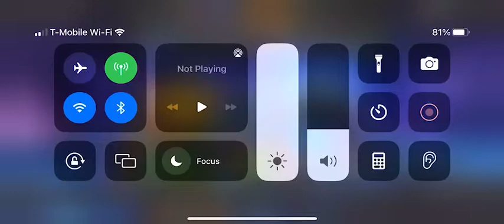Featured 6* Crystal - The Blaster